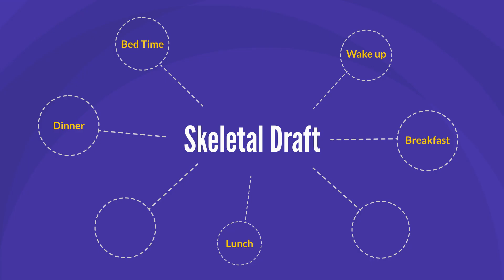How to Unlock the Power of Planning, with The XZ Family | The XZ Family Stories & Kids Videos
Thank You For Joining Us For XZ’s Weekly Storytime.

and learn more about The XZ Family and our legacy.

XZ is a modern educational cartoon that highlights exploring your imagination and being true to yourself.
Season 1 of The XZ Family dives into easy learning and early childhood. While Season 2 focuses on XZ beginning school, and finding confidence in discovering things on his own. We also get to meet Little Brother XZ who quickly becomes XZ’s best friend.
Season 3 introduces more family members who play an important part in XZ’s and his Little Brother’s learning and development stages. Additionally, this season includes Super XZ Family episodes highlighting everyone’s superpowers.
Season 4 of The XZ Family focuses on the importance of family, and features XZ’s 5 Birthday.

This video is teaching us how to make a plan. It provides a clear simple guide on how to make a productive plan and get everything completed.